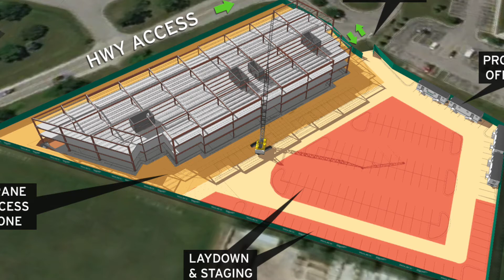Site Logistics and Schedule Visualization- Riley Construction's Cutting Edge Technology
The “where and when” of your job is always clearly visible to everyone thanks to Riley’s straightforward site logistics visuals and schedule communication methods.